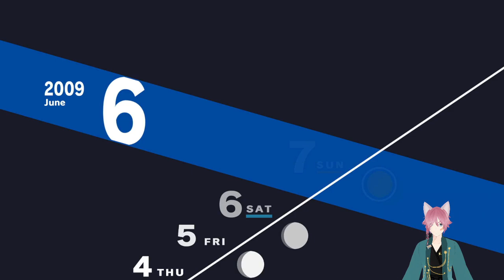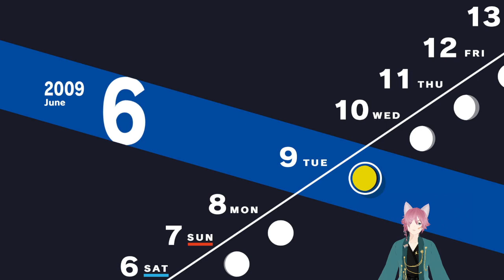Solving the Ghost Story // Persona 3: Reload // Episode 12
At long last we have finally solved the ghost story looming the halls of our school!